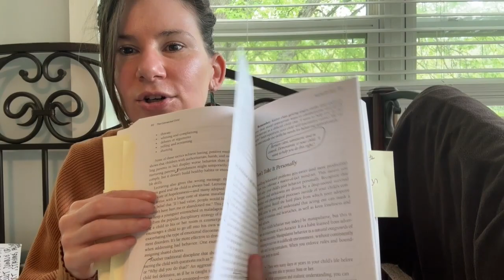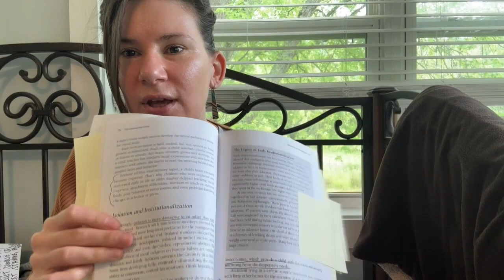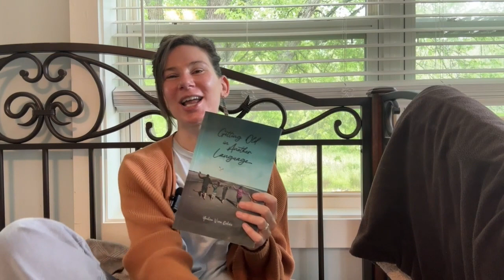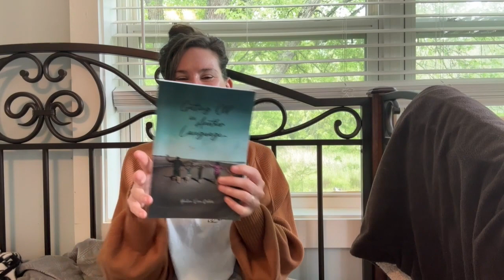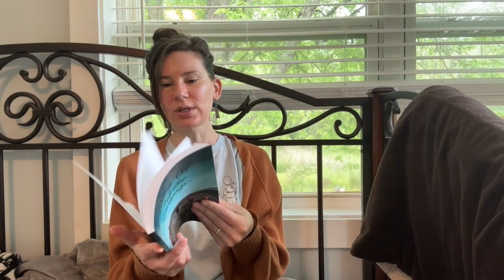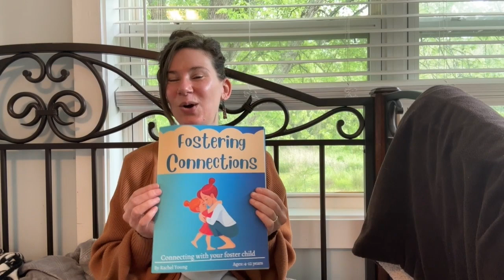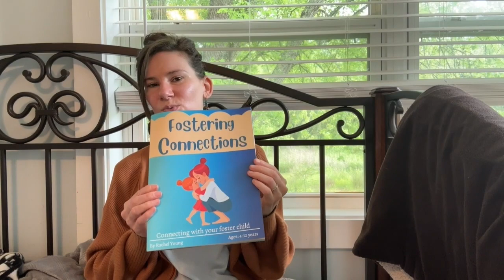You NEED these 4 Foster BOOKS!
TIMESTAMPS:
0:00 Intro
0:10 He's Inviting Us In
2:50 The Connected Child
5:22 Getting Old in Another Language
8:29 Fostering Connections

🛍️SHOP to raise awareness about Foster Care (a portion of every sale will go to help foster children):

Friendly Reminder:
I am not a counselor, doctor, teacher, attorney or social worker. This channel is based on my experiences and things I have learned along the way.